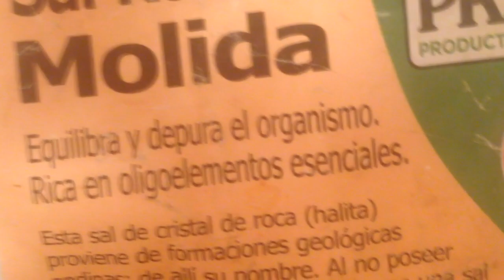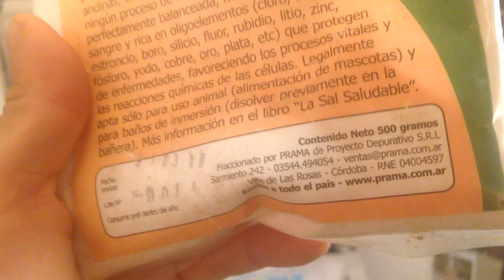ORMUS - SAL ROSADA - ACEITE PLASMÁTICO - PODERES MUY ESPECIALES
Hola, aquí le cuento la historia de esta sal rosada, el por que de su color, y algunas de las formas de utilizar su poder, además de la técnica de crear aceite plasmático. El periodo es el jurásico, y otras cosas que las digo un poco enredadas, sepa disculpar.

MUCHAS GRACIAS.